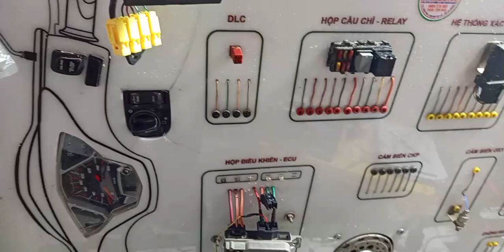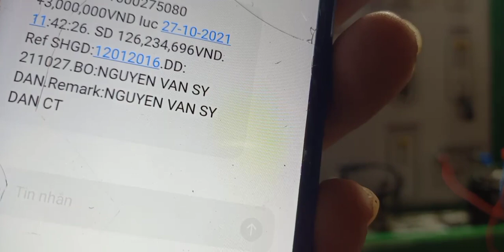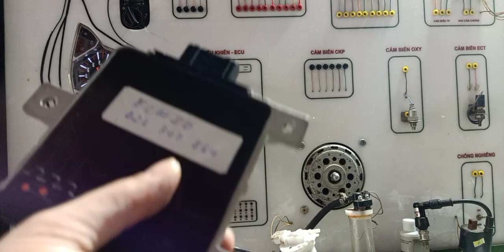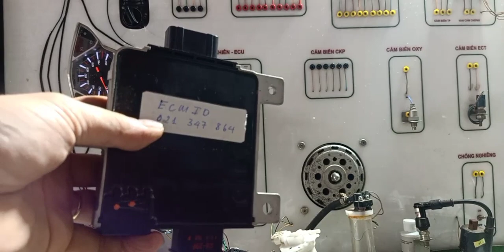Tay Ga Đình Tuấn: Chia sẻ ae về hệ thống khóa Smartkey xe SH K01